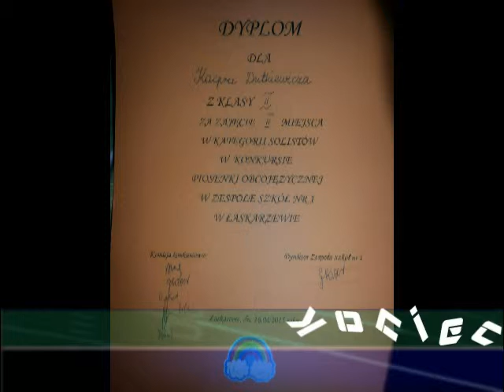''Hands UP'' w wykonaniu Kacpra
Max Schneider  w wykonaniu Kacpra w konkursie solistów piosenki obcojęzycznej w zespole szkół nr 1 w Łaskarzewie